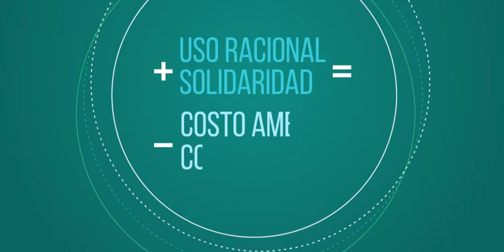Tips de Verano - Menos iluminación y más eficiente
Apagá las luces en ambientes donde no son necesarias.
Usá lámparas LED, cuya capacidad está ajustada a la necesidad del ambiente. Resultan más convenientes en ambientes en los que las lámparas serán encendidas y apagadas muchas veces.